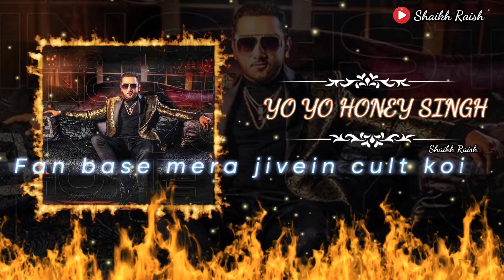yo yo honey Singh new song | Bonita song 🎵☺️ yoyohoneysing bonita T-Series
yo honey Singh new song | Bonita song 🎵☺️ yoyohoneysing bonita T-Series

CAST - YO YO HONEY SINGH & HEERA SOHHAL

MUSIC PRODUCER: YO YO HONEY SINGH

PRIMARY LANGUAGE(S): PUNJABI & ENGLISH

GENRE: HIP HOP / RAP

LYRICS WRITER: LEO GREWAL

MUSIC COMPOSER: YO YO HONEY SINGH & LEO GREWAL

RECORDED AT MOSIQI STUDIOS AND LPME STUDIOS, DUBAI.

MASTERED BY - HOMMIE DILLIWALA

MIXING BY VINOD VERMA